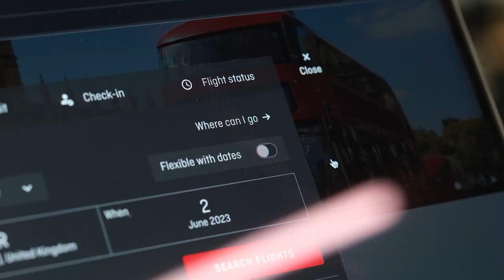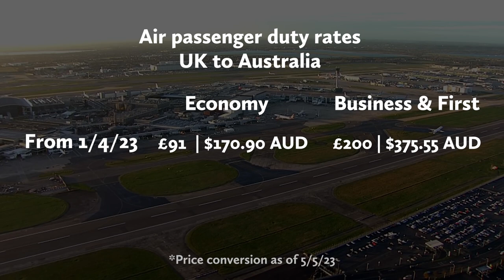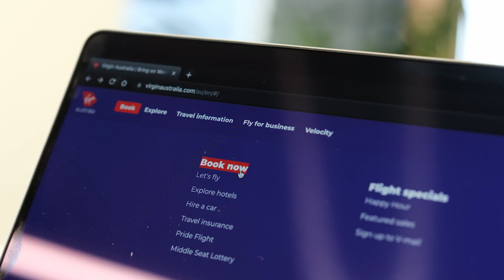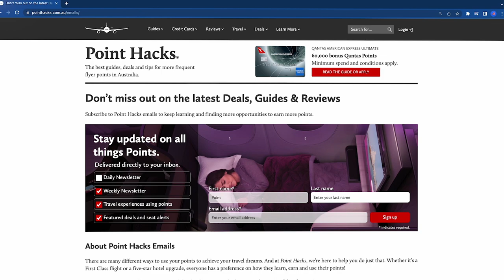What to do when you can't find a reward flight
It’s hard enough finding paid seats on flights, let alone reward seats. You’ll quickly find that flexibility in your timing is key. Here's how you can stay flexible to score the right reward seats for you.

0:00 Staying flexible
0:38 Picking a destination
1:34 Picking a loyalty program
2:38 Booking early